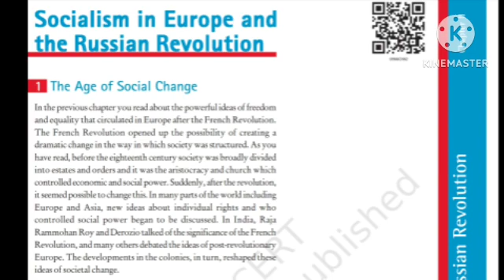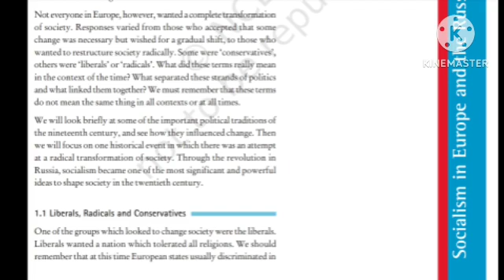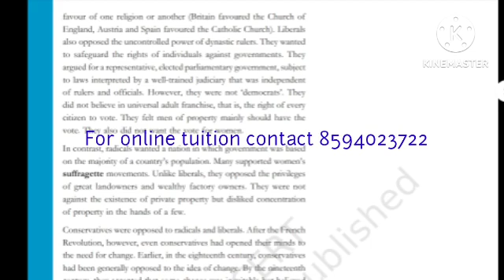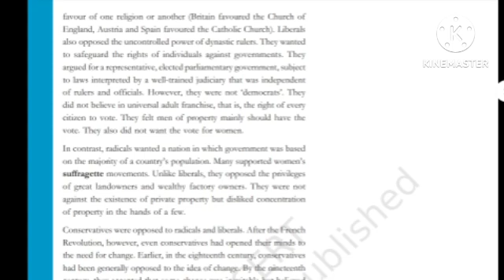Cbse|Class 9|History|L-2 Socialism in Europe & Russian revolution (part 1) explained in malayalam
Socialism in Europe and russian revolution